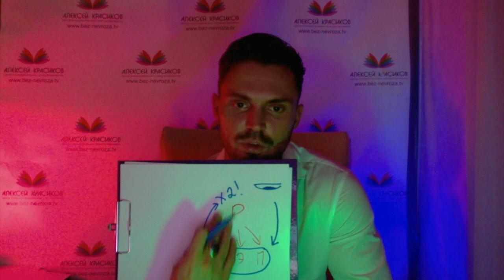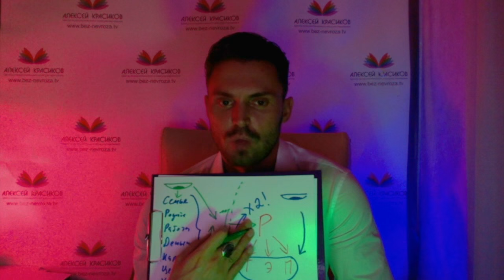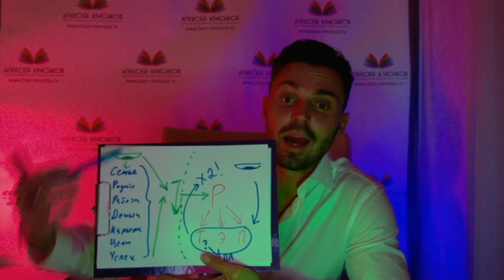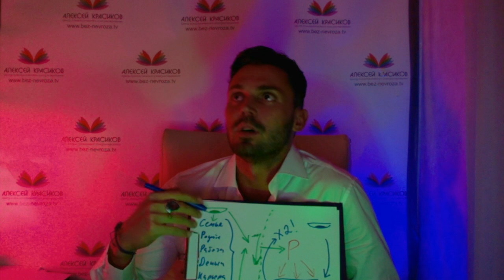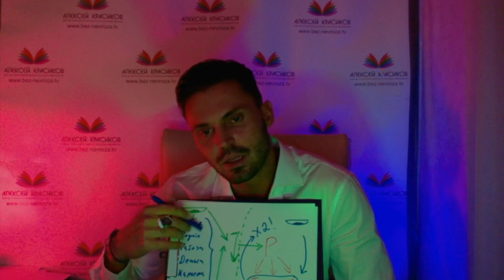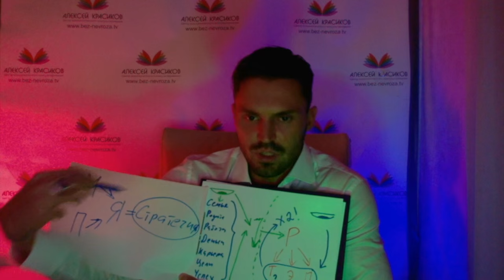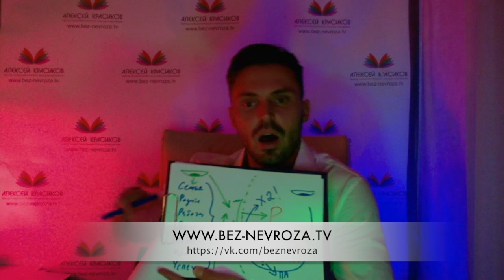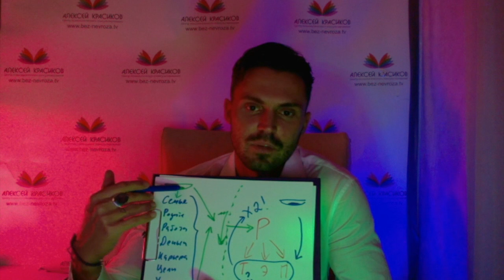Как лечить ВСД?Как лечить невроз?Как лечить депрессию?Как лечить страхи?